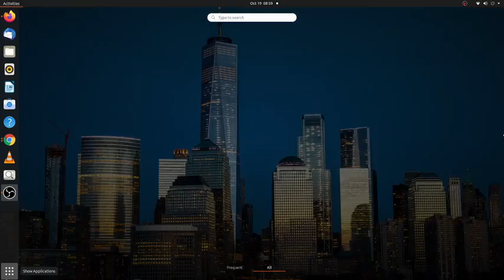I finally upgraded to Ubuntu 20.04 on my 2011 Gateway DX4860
This is my first video with the newest version available at the moment, when they release 20.10, I might upgrade to that because this computer to stay secured with the latest version like my Windows 10 laptop (both the HP and the Dell)